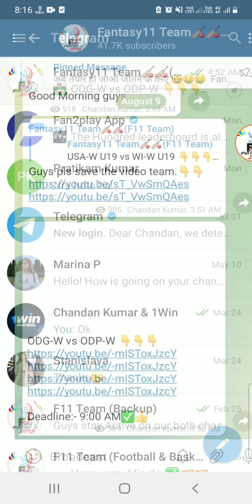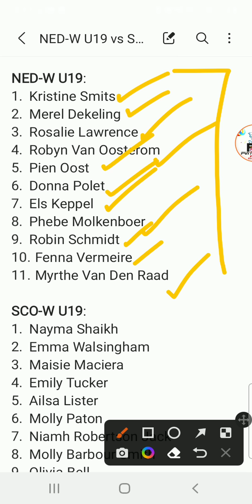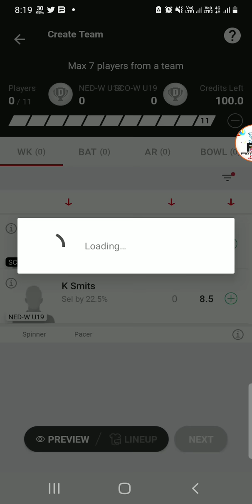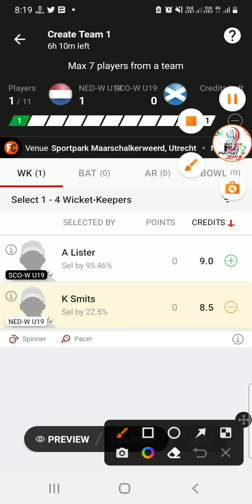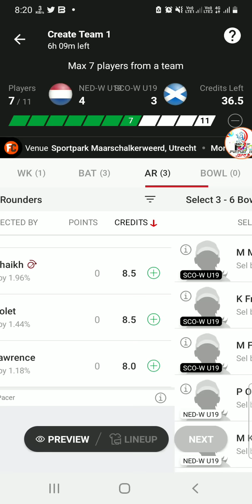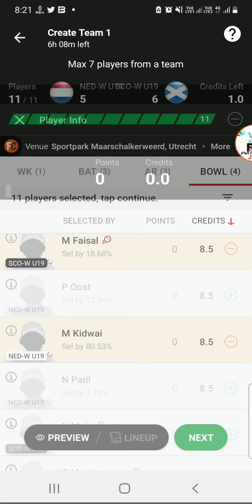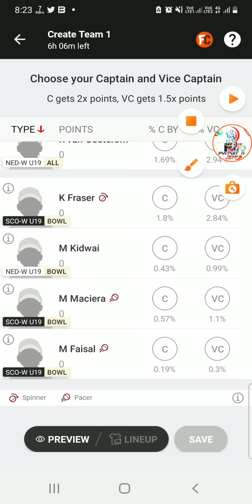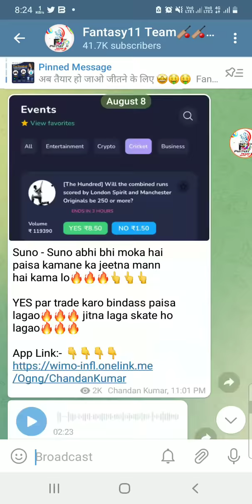NED-W U19 vs SCO-W U19 Dream11 Team|| nedw u19 vs scow u19 dream11, stats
Netherlands Women Under19 vs Scotland Women Under19 dream11 prediction|| ned-w u19 vs sco-w u19 1st T20 Match

nedw u19 vs scow u19dream11
ned-w vs sco-w dream11 prediction
nedwu19 vs scowu19 today T20
ned-w u19 vs sco-w u19 T20 game
nedw u19 vs scow u19 dream11 team
ned-wu19 vs sco-w weather
ned-w19 vs sco-w19 today match
ned-w vs sco-w batting order
today women match dream11 prediction
ned-w u19 vs sco-w u19 playing11
today women T20 1st match dream11 prediction
ned-w vs sco-w live dream11 prediction
ned-w under19 vs sco-w under19 lineups
ned-w vs sco-w playing11
ned-w u19 vs sco-w u19 last match scorecard
ned-w vs sco-w today match analysis
netherlands women under 19 vs Scotland under 19 women dream11 prediction
Netherlands under19 women vs Scotland under 19 women  Live Streaming